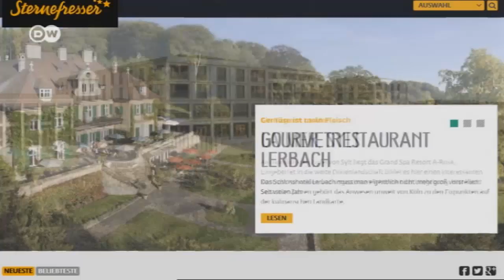Der Feinschmecker-Blog "Die Sternefresser" | Euromaxx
"Die Sternefresser" ist ein Feinschmecker-Blog, den auch immer mehr Sterneköche anklicken, um zu erfahren, wie ihre Gerichte ankommen. Die Autoren stellen Fotos von einzelnen Gängen ins Netz und schreiben fachkundig, aber nicht humorfrei darüber, wie es geschmeckt hat.